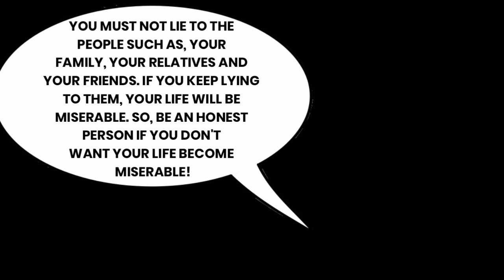How to be an honest person (Host by Jhoni the Cat)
Today's video, Jhoni will teach you to be an honest person.